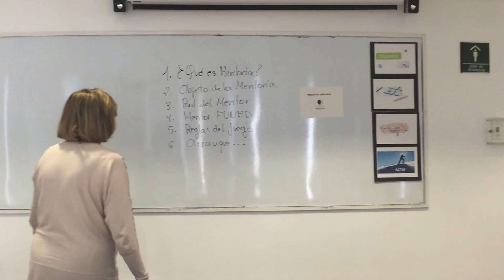Taller de Formación para mentores parte 1